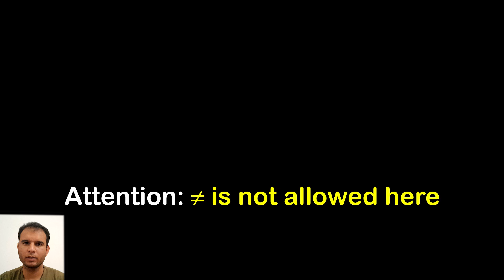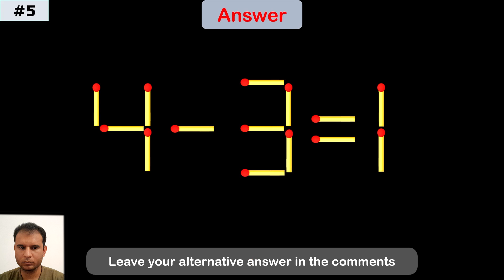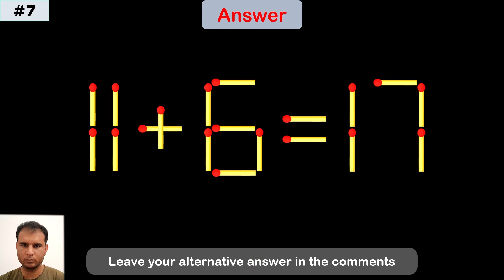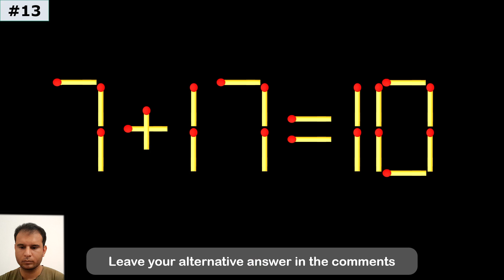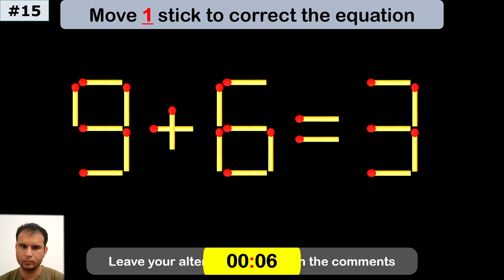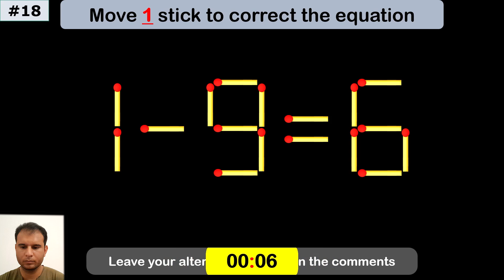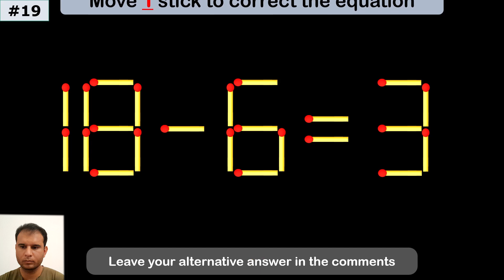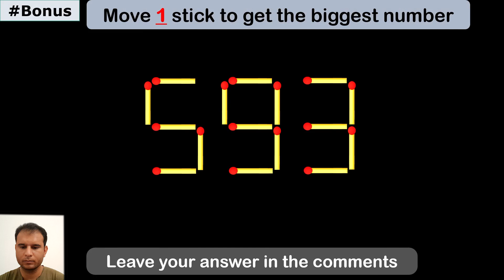Fix the Equation | Boost Brainpower 🧠 | Improve IQ | Matchstick Puzzle | Math test